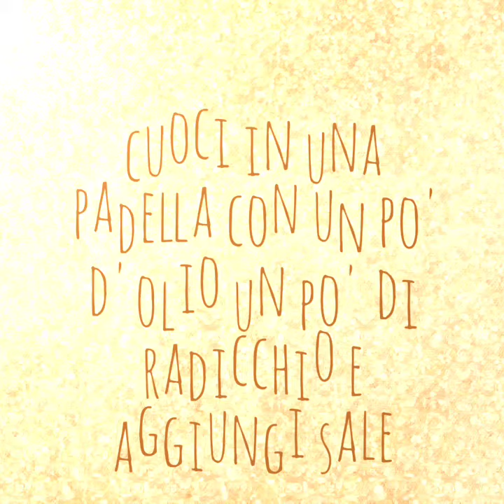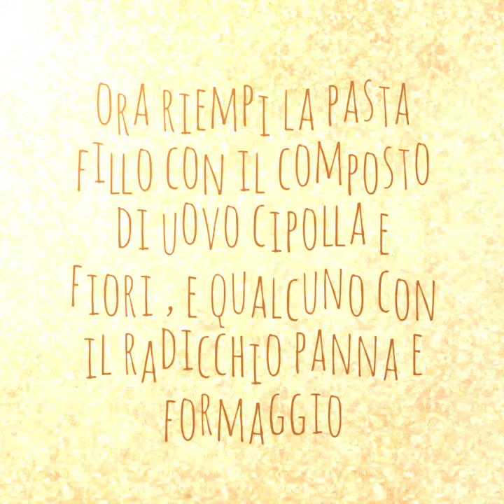Cestini di pasta fillo